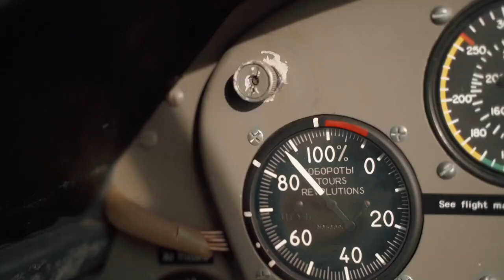Полёт ЯК-52. Подарок на мой др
После того как я вернулся из рейса, меня ждал сюрприз в виде подарочного сертификата на полет и знакомство с ЯК-52.
Этот самолет легко выполняет фигуры высшего пилотажа, от которых просто не реально захватывает дух: мертвая петля, бочка и другие... пилот и инструктор перед вылетом ознакомили с техникой управления и уже в небе пилот передал управление и я сам управлял самолетом- ощущения и эмоции просто не передаваемые. Если не знаете какой подарок сделать своему другу, то это будет отличный выбор!!! всем рекомендую посетить данное место. Так же есть самолеты с менее экстримальными условиями.